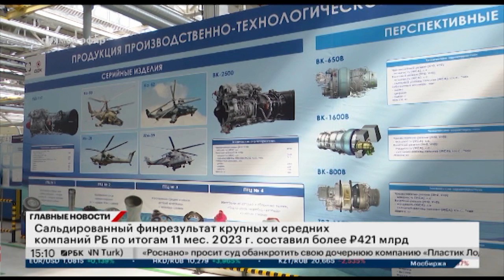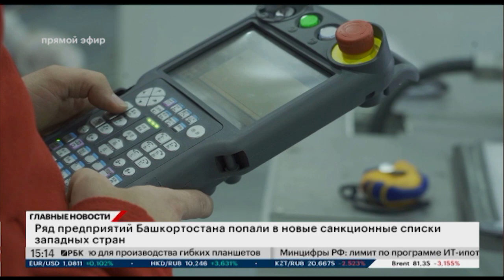Новости 26.02.2024 15:10